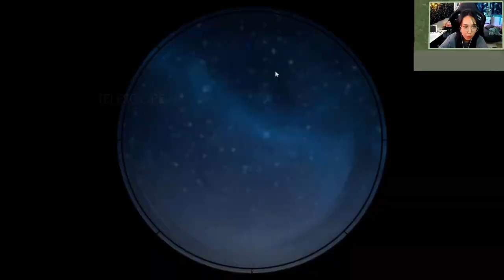[ Alone In The Dark ] Part 2 - หลงเดินลิ่วเดินไปทั่วทุกแห่งหน